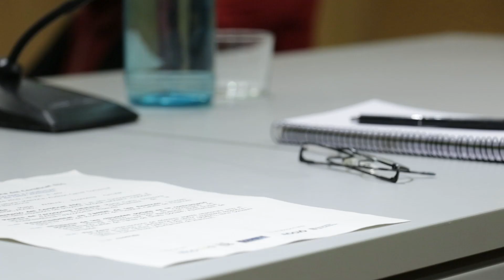Presentacio Certificat ESG per part de Pablo Cotarelo, co-director d'Ekona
ESG -Environment, Social and Governance- Aequum neix per donar resposta a la necessitat d’un model de finançament responsable.

És un segell de responsabilitat empresarial que integra criteris ambientals, socials i de governança i que serveix de guia en la transició cap a la sostenibilitat i la responsabilitat.

En la seva presentació a Barcelona, Pablo Cotarelo, co-director d'Ekona, explica el procés de creació i la importància del que pot ser un nou model d'economia més sostenible, responsable i just.